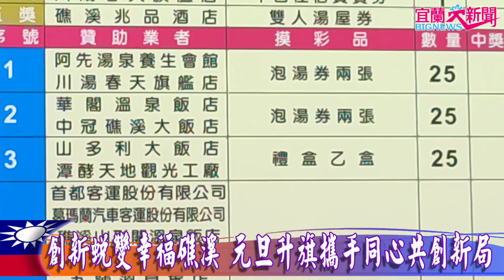宜蘭大新聞/記者蕭夢麟